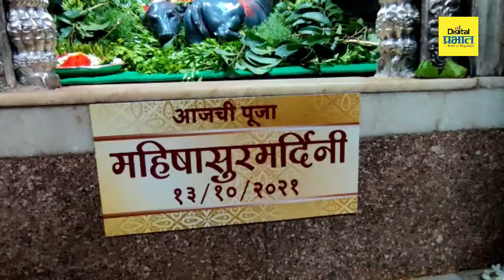कोल्हापूर | श्री अंबाबाई देवीची आज महिषासुरमर्दिनी रूपात पूजा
कोल्हापूर(प्रतिनिधी) – नवरात्रोत्सवातील अष्टमी निमित्त आज करवीर निवासिनी श्री अंबाबाईची महिषासुरमर्दिनी रूपात सालंकृत पूजा बांधण्यात आली.